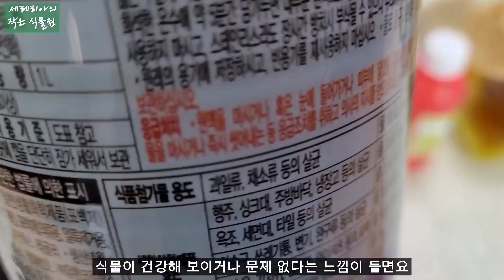식물 소독, 병충해 방제 (선인장, 다육 식물, 아프리카 식물, 초화) 식물 살균제의 모든 것, 농약 사용 부터 천연 방법까지 종합편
식물에 병반이 생겼거나 예방으로 소독할 경우 살균제를 사용할 때가 있습니다.
천연 방법 부터 농약 사용 방법등 여러가지 방법을 소개하였습니다

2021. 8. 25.